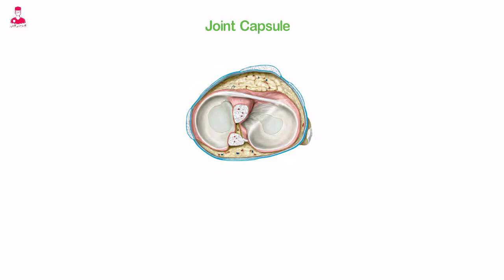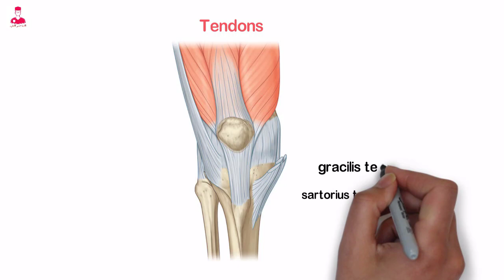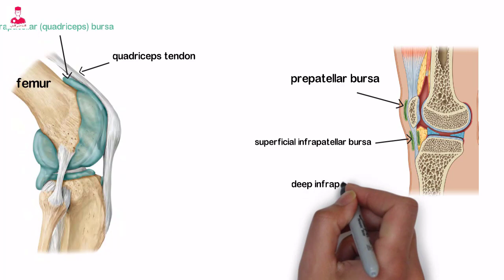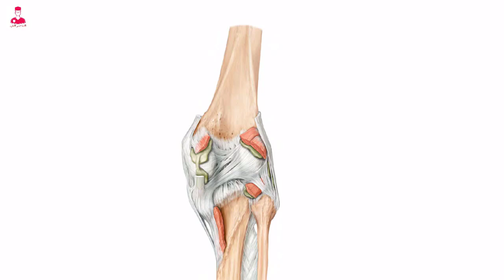KNEE JOINT CAPSULE-TENDONS || شرح مفصل الركبه من كورس الطرف السفلي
ما عليك سوى الانتساب إلى هذه القناة للاستفادة من المزايا:
ال joint capsule
اللي هي كبسوله مفصل الركبه. مكونه من غشاء ليفي قوي من الداخل .
ومن الخارج والخلف بيتم بيتم تقويه
 ال joint capsule
بواسطه ال
Extracapsular ligaments
واللي بتشمل كل من
Patellar, lateral or fibular collateral
Medial or tibial collateral
Oblique popliteal and
Arcuate popliteal ligaments.

من الامام بتتصل ال joint capsule
مع كل من
Quadriceps tendon
Medial and lateral reticula.

ال
Synovial membrane
اللي هو الشغاء الزلالي . في الركبه هو الاكبر والاوسع امتداد واوسع تجويف زلالي موجود في الجسم .
ال synovial membrane
بيبطن السطح الداخلي لل
Fibrous membrane
ويكون متصل بالحدود المفصليه لكل من
Femur, tibia and patella.
وبيمر من امام الاربطه الصليبيه
لذلك هما بيقعو داخل كبسوله المفصل
Intracapsular
ولكن خارج الغشاء الزلالي
Extrasynovial .

نيجي بعد كدا عن الاوتار
الاوتار الخاصه بعضله كل ال
Sartorius
Gracilis
Semitendinosus
بيتحدو مع بعض علشان يكونوا وتر اسمه
Pes anserinus
اللي ب insert  onto
Anteromrdial surface of the proximal tibia .
من فوق ال
Medial collateral ligament.